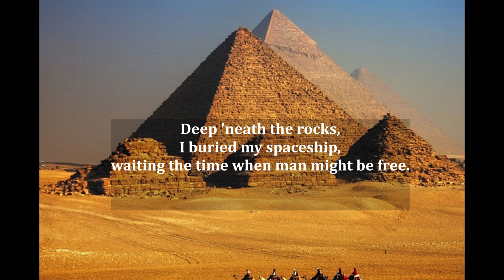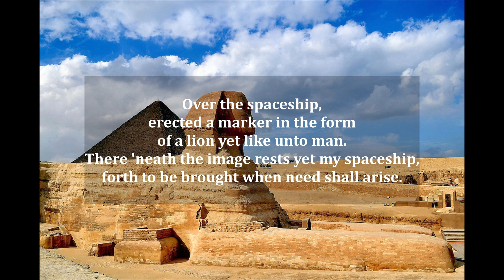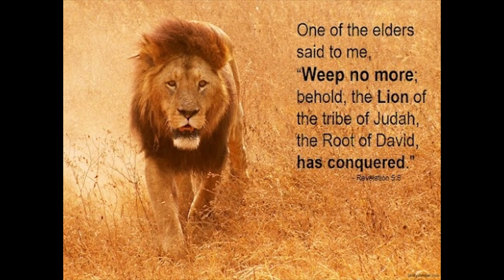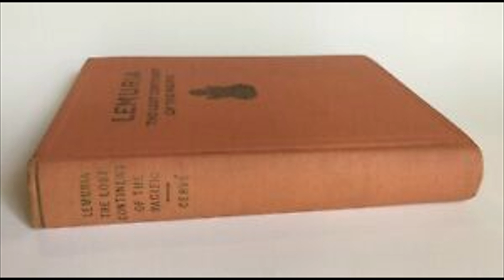Is there a Ship beneath the The Sphinx in Giza?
This is the video that was trying to play during my LIVE this evening on the UFO Spaceship beneath the Sphinx. The sound was all messed up off and on.